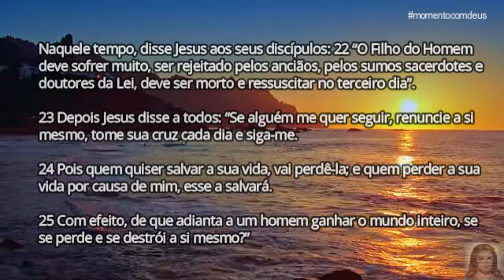Palavra de Deus para mim hoje | Persevera pois é Deus que vai te sustentar até o fim